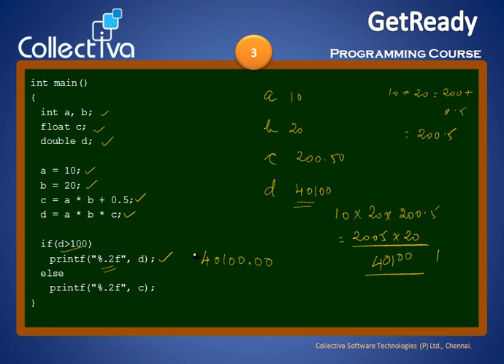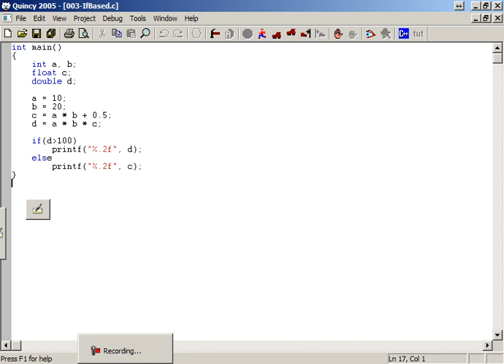Courses Collectiva Knowledge Academy 4